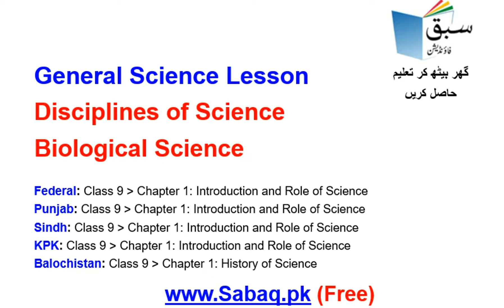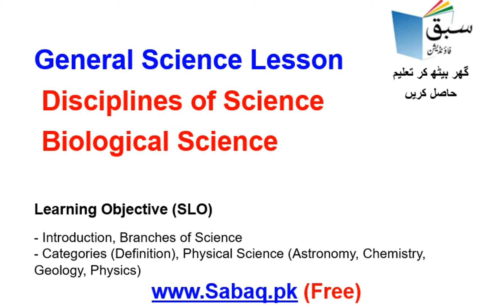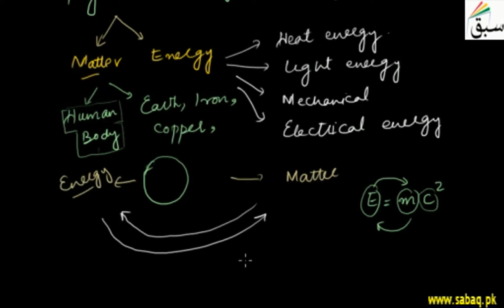General Science 9 Discipline of Science, Biological Science Teleschool PTV | Sabaq.pk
Following classes are covered in Teleschool PTV lectures:
Following subjects are covered in Teleschool PTV lectures:
• Maths Lectures
• Biology Lectures
• Computer Science Lectures
• Physics Lectures
• Chemistry Lectures
• Islamiat Lectures
• Urdu Lectures